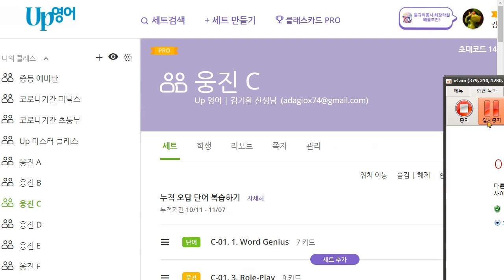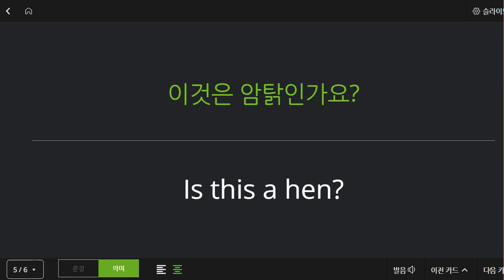신혜원 2021 11 10 기초회화 성취도 95